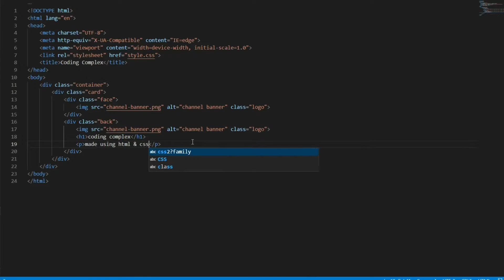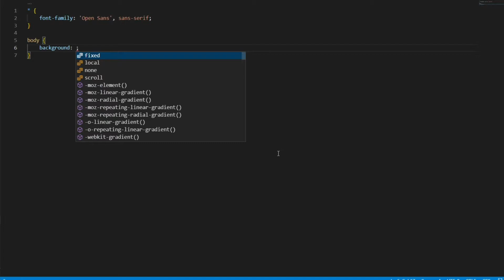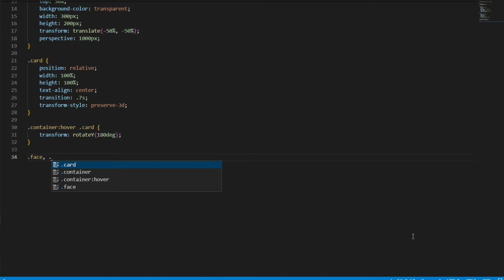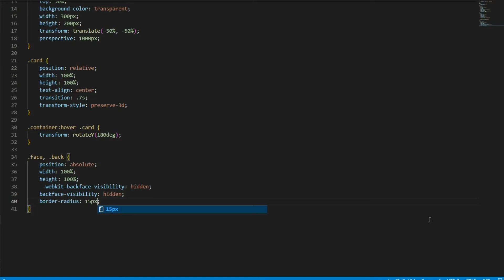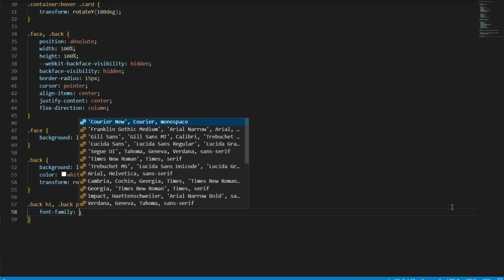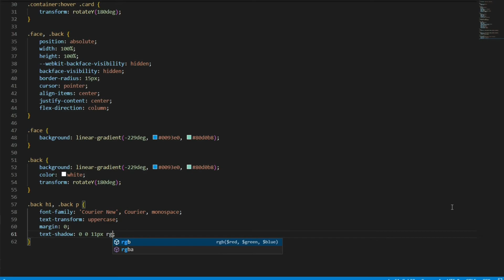Creating a flip card using HTML and CSS